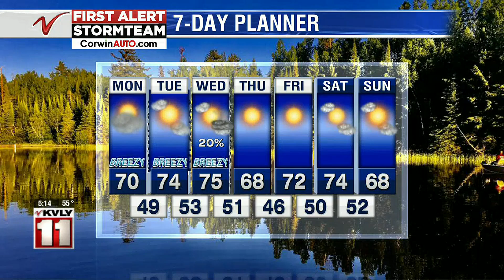Weather Valley Today Morning Forecast August 31